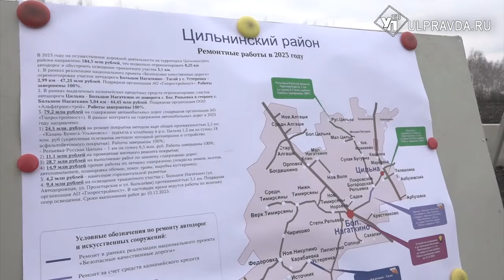Ульяновскую область и Москву соединит новая трасса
Сразу несколько объектов Цильнинского района осмотрел глава Ульяновской области во время рабочей поездки. Пообщался с местными депутатами и жителями, выслушал проблемы и предложил решения.